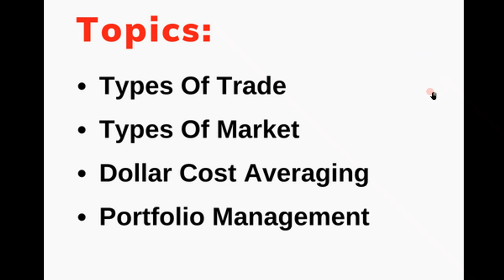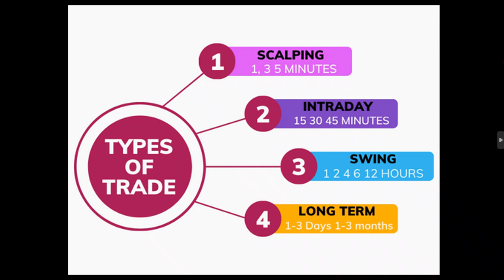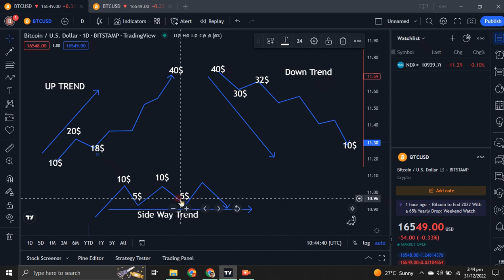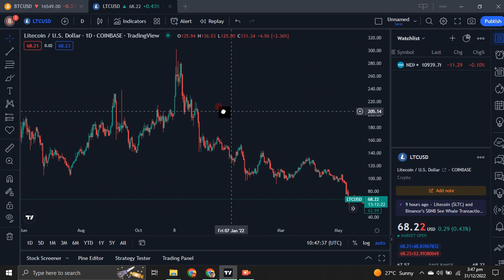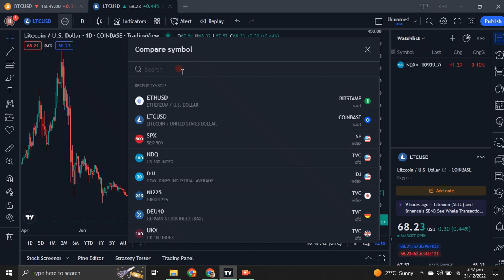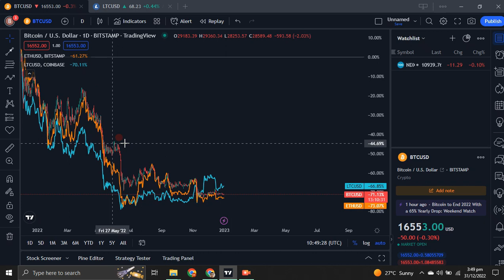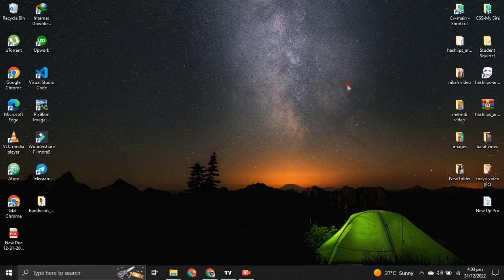Type of Trade, Markets, and DCA | Crypto Trading Course Beginner To Advance | Lecture 2 (Urdu/Hindi)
In This Video, we are going to talk about types Of Trade Types Of Markets DCA (Dollar Coast Averaging) and Portfolio Management Complete Crypto Trading Course Beginner To Advance Level Lecture 2 ( Urdu/Hindi)

✨✨FOLLOW ME✨✨

Timecodes
0:00 - Recape & Topic
0:52 - Intro
1:04 - Types Of Trade
4:59 - Types Of Market
12:03 - Dollar Cost Averaging (DCA)
17:50 - Outro